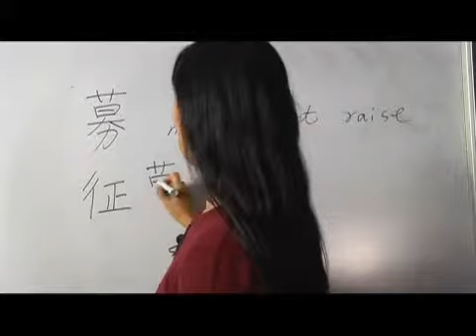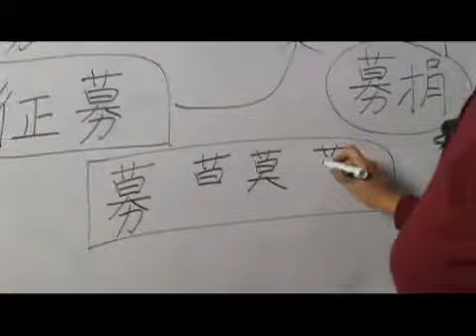Chinese Symbols for Collect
Chinese Symbols for Collect. Part of the series: Chinese Characters With a Radical of Grass Part 5. Learn the Chinese symbols for "collect" with tips on writing and pronouncing Chinese characters from a Chinese language teacher in this free video on Chinese words and phrases.